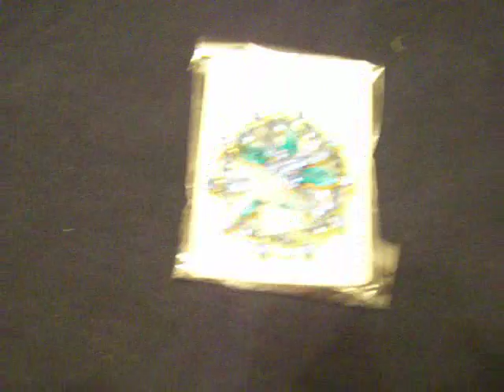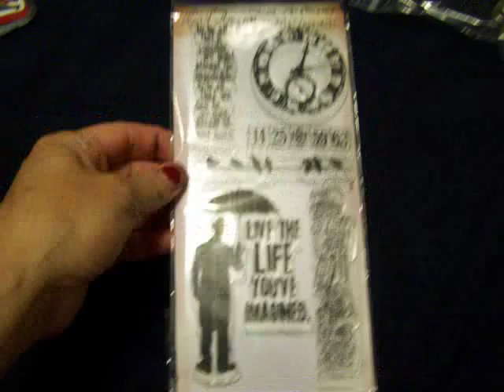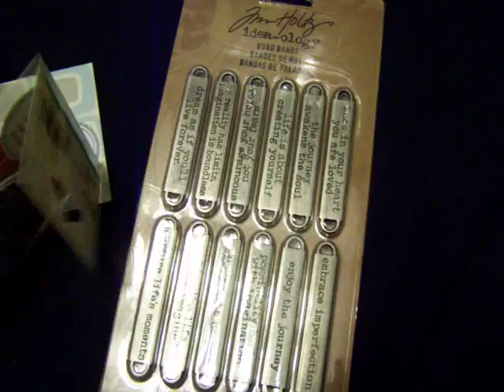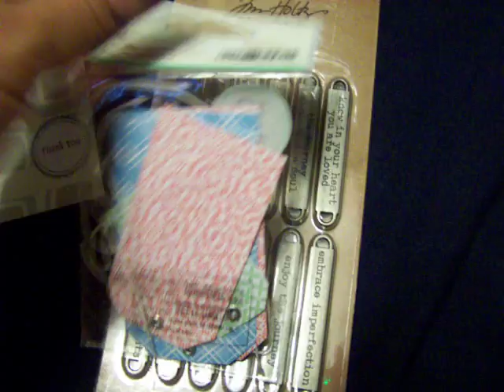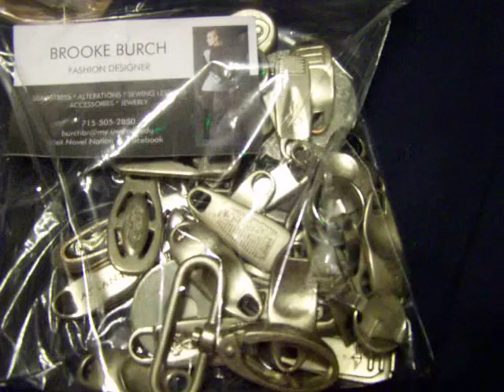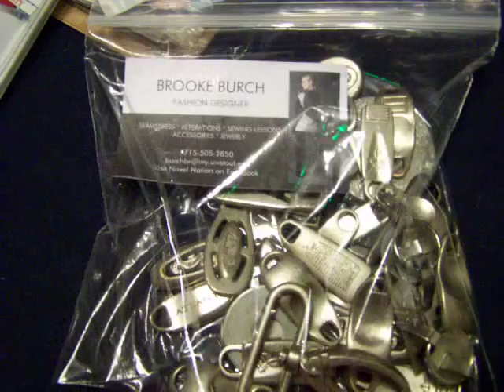LISTIA Haul :) More Freebies yay! free stamps, artimake stuff , etc!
Hey people! still unloading junk i don't want for free goodies that i do! Here's my link to sign-up